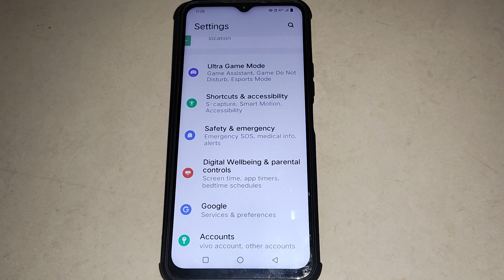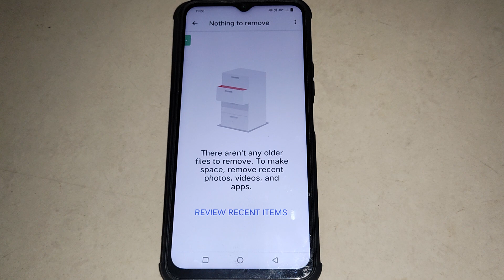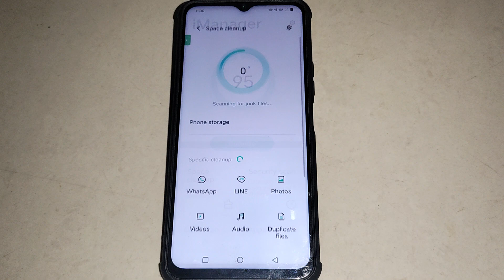Vivo Y11 me storage kaise badye kare || how to increase internal storage in Vivo Y11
Vivo Y11 me storage kaise badye kare, how to increase storage in Vivo Y11

Best powerful CPU under 10k

60-Inch Tripod with Bag

7 Socket 6A Extension Board

multiplug Extension